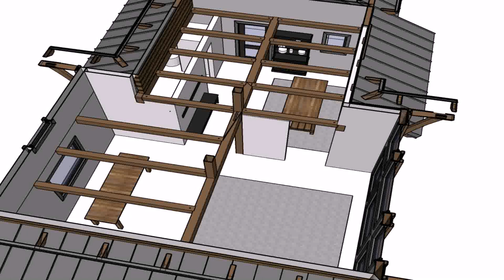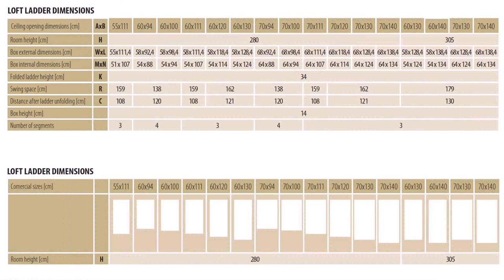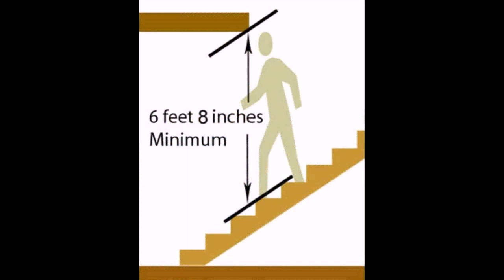Loft Ladder Building Code (see description)